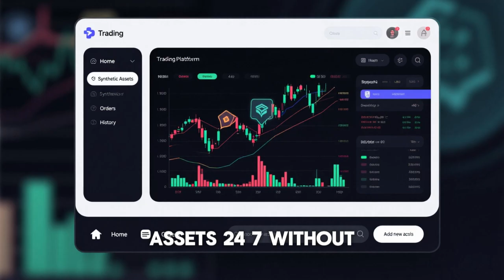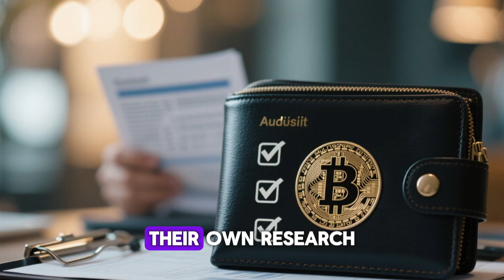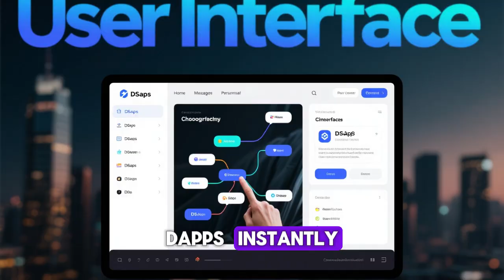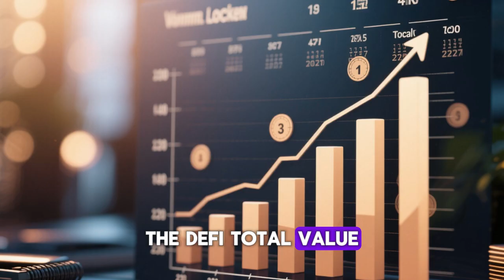What is DeFi (Decentralized Finance) in Crypto?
What exactly is DeFi (Decentralized Finance) and why is everyone talking about it in 2025? 🤔
In this video, you’ll learn what DeFi means in crypto, how it works, and why it’s considered one of the most powerful innovations in blockchain technology.

We’ll explain how DeFi eliminates banks and middlemen, how you can earn passive income using DeFi apps, and which DeFi projects are leading the space today — all in simple, beginner-friendly language.

💡 What You’ll Learn in This Video:
– What is DeFi and how does it work?
– The meaning of decentralized finance explained simply
– Difference between DeFi and traditional finance
– How to use DeFi to earn passive income
– Popular DeFi platforms and how they function
– Is DeFi safe? (Risks and benefits)
– The future of DeFi in 2025 and beyond

📘 Keywords naturally included:
what is defi in crypto explained simply, decentralized finance for beginners, how defi works step by step, defi crypto tutorial 2025, best defi platforms for beginners, how to earn passive income with defi, defi vs traditional finance, defi meaning in blockchain, uses of defi in cryptocurrency, defi explained for non technical people, what is decentralized finance crypto 2025

⚡ Why You Should Watch:
DeFi is transforming the global financial system — from crypto lending and staking to yield farming and decentralized exchanges. Whether you’re new to crypto or want to explore the next big opportunity, this guide will help you understand how to get started with DeFi safely and profitably.